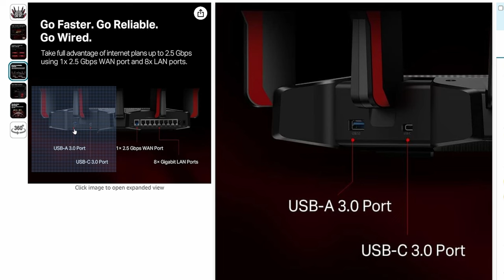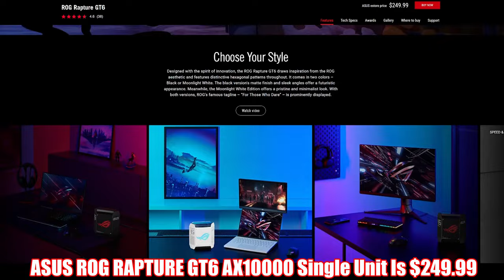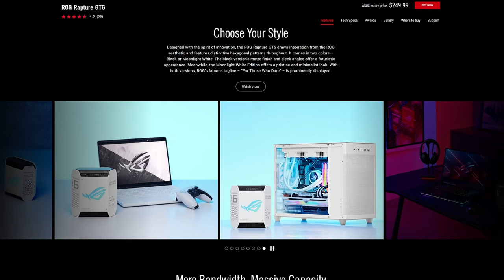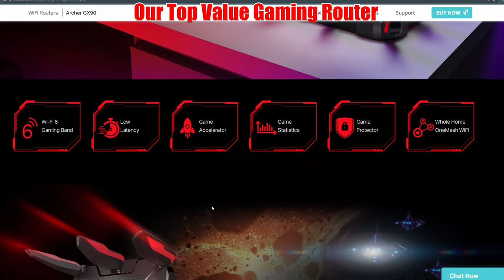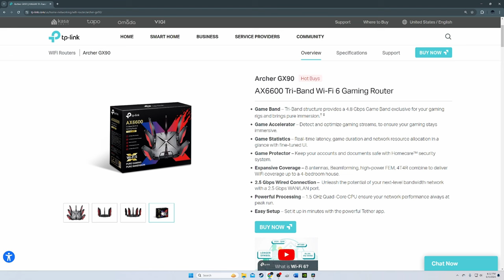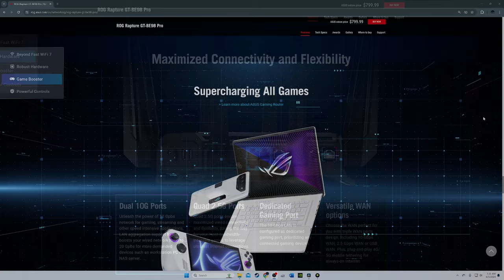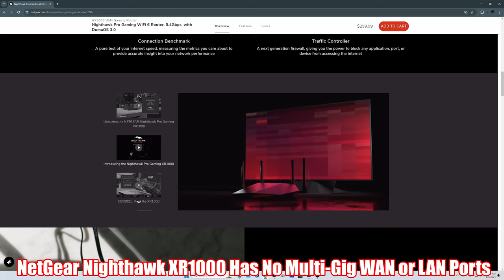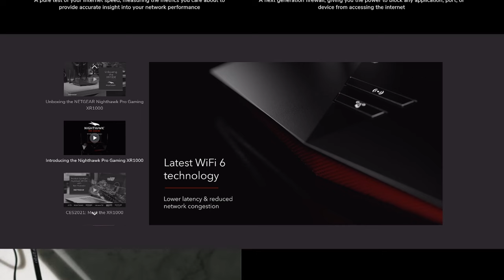TOP 5 GAMING ROUTERS FOR 2024 | THE ULTIMATE BUYER'S GUIDE!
These are our TOP 5 BEST Wireless Gaming Router's for 2024 and going into 2025! Product links are listed below.

TOP 5 Gaming Router Product Links: Best Deals!
TP-Link Archer AX11000
ASUS ROG Rapture GT6 AX10000
TP-Link GX90
ASUS GT-BE98 PRO
Netgear Nighthawk XR1000

FLASH SALE!!!
ASUS ROG Rapture WiFi 6 Gaming Router (GT-AX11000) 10 Gigabit
Linksys Hydra Pro 6E Tri-Band Mesh WiFi AXE6600 Router
MSI Radix AXE6600 WiFi 6E Tri-Band Gaming Router

Best Deals on Unmanaged Switches: Plug-n-Play!
TP-Link TL-SG108 8 Port Gigabit Unmanaged Network Switch
NETGEAR 8-Port Gigabit Ethernet Unmanaged Switch (GS308)

Best Deals On Wireless Access Points:
EnGenius Cloud Managed ECW336 Wi-Fi 6E

Klein Tools VDV501-851 Cable Tester Kit Scout Pro 3 for Ethernet Data
Klein Tools VDV501-852 Cable Tester Remote, VDV Scout Pro 3 Test Kit

My Gear:
Sony A7iii and Accessory Bundle
GoPro HERO11 Black

All Products in our Smart Home Network Tour:
TP-Link TL-SG2210MP | Jetstream 10 Port Gigabit PoE switch
NETGEAR Wireless Access Point (WAX630)
ASUS RT-AXE7800 Tri-band WiFi 6E Extendable Router

0:00:00 Top 5 Best Gaming Routers in 2024
0:00:31 Gaming Router Number 1 TP-Link Archer AX11000
0:02:04 Gaming Router Number 2 ASUS GT6 AX10000
0:04:00 Gaming Router Number 3 TP-Link GX90
0:05:46 Gaming Router Number 4 ASUS GT-BE98 Pro
0:07:08 Gaming Router Number 5 Netgear Nighthawk XR1000